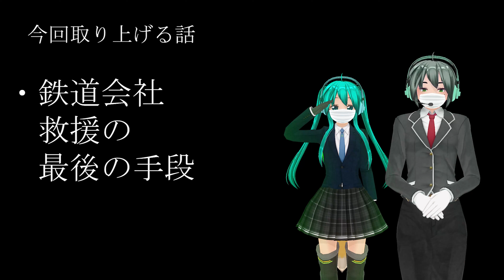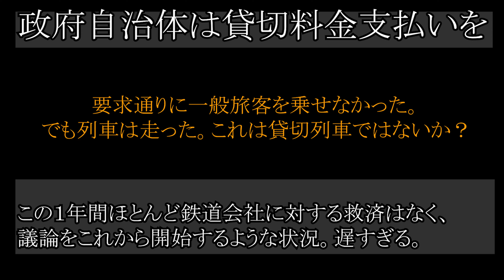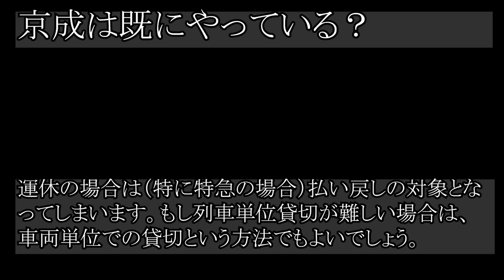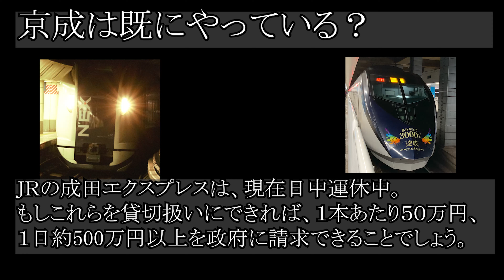鉄道会社生存最後の手段 どんこめニュース（考察）183回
そもそもなぜ政府が鉄道会社に対しての支援が消極的なのでしょうか。まず１つは、金額が巨大になるということ。そしてもう１つは、理由付けが難しいからではないでしょうか。
　地震や台風などと違い、今回の場合は施設が破壊されるなど、復旧が必要な被害は基本的に起きていません。単に営業上の赤字が業種全社的に出ているだけです。単に赤字補填となれば、鉄道会社だけに対して行うわけにもいかないでしょう。
　しかし、今、国からの支援が無ければ、経営が破綻する鉄道会社も少なくないでしょう。何か理由をつけて、お金を動かす必要があるはずです。
　たとえばマスクのように、商品を作って国が買い取るという方法であれば、目に見えて国民が必要としている物を国が買って配布する、ということになってわかりやすいでしょう。では、鉄道はどうでしょうか？何か商品を作って買い取ってもらえばいいのでしょうか？
　いえ。そんなことをしなくても、国や自治体は鉄道会社に対し、支払わなければいけない料金があるはずです。それは、営利企業に対して要求するならば、ごく当たり前に請求すべき代金としてふさわしい物であると、私は考えます。

また、取り上げてほしいネタ、質問等も是非コメントしてくださいね。